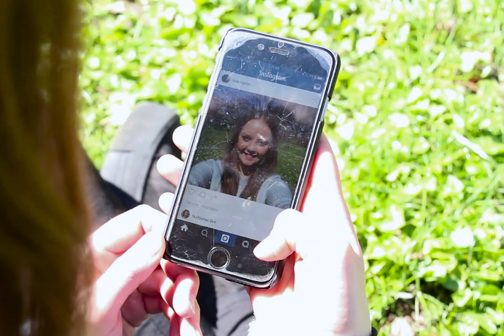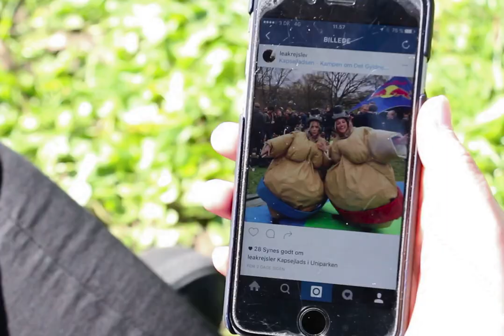Insta moments fra mit uniliv i Aarhus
Størstedelen af Aarhus Universitet ligger centralt placeret i Aarhus midtby. Det giver et helt specielt studiemiljø med et væld af muligheder for at benytte sig af byens mange tilbud omkring storbyliv, events, kultur og natur. Se de studerendes egne anbefalinger til alt det man kan lave inden for 10 minutters cykling fra Uniparken. Videoerne er produceret af vores nuværende studerende, som har haft "fri leg" til at vise jer de ting, som i deres øjne gør Aarhus til Danmarks bedste studieby.